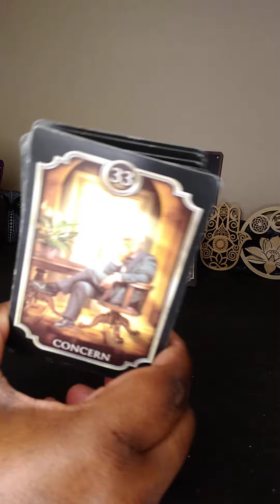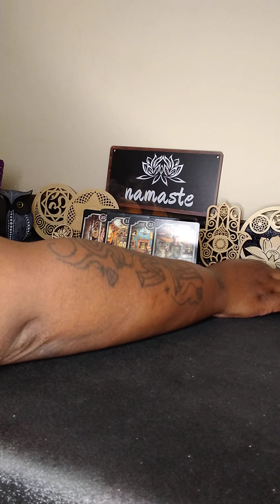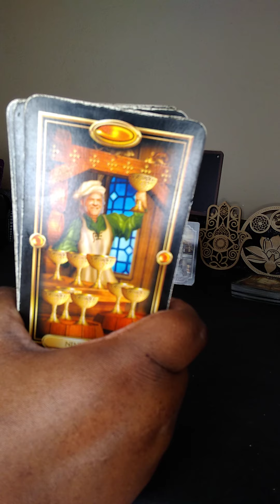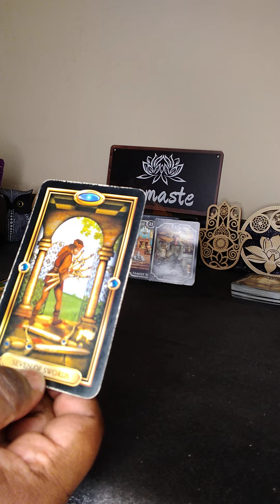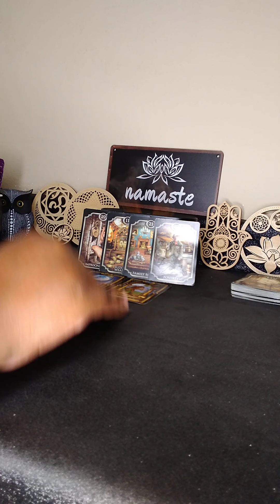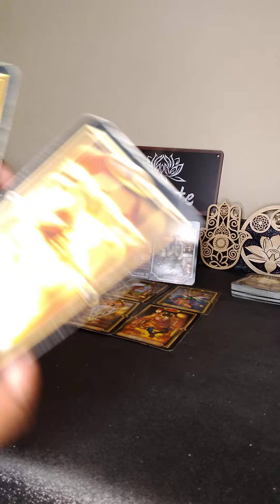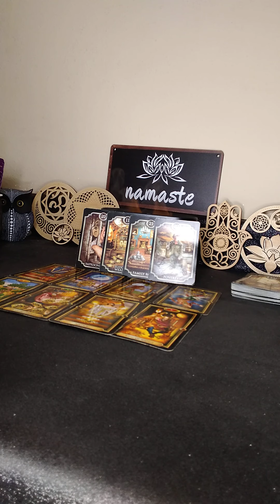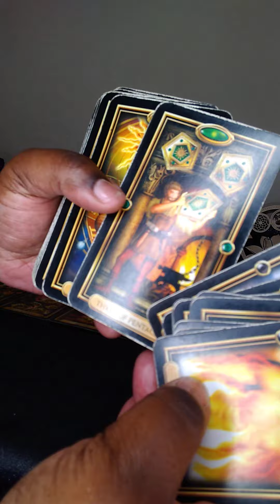From rags to riches. Sudden wealth and sudden communication. Your patience pays off 🤑😍🥳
Angel 😇 numbers
144~1234~111~444~1212~1010~999